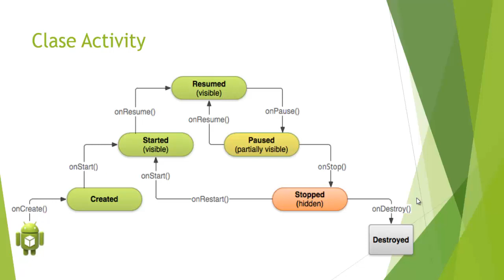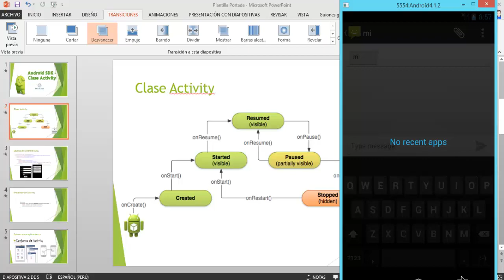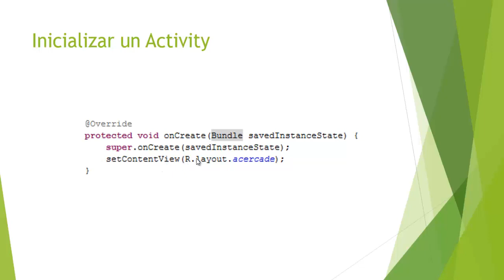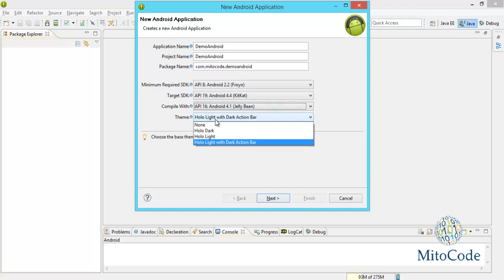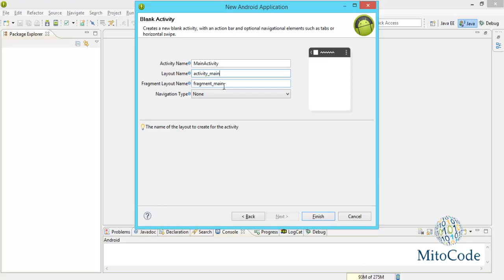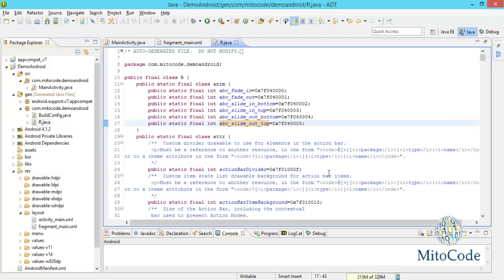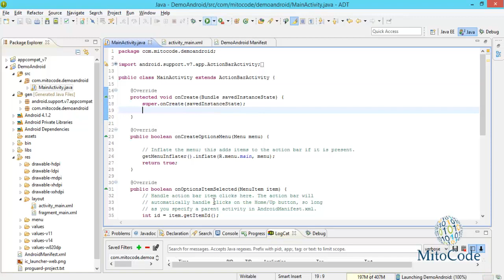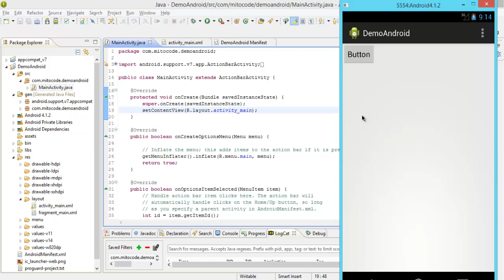Android Activity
Video en el cual se explica el ciclo de vida de la clase principal en Android, la clase Activity.
Conceptos básicos sobre interfaces (layout) en Android SDK, asi como también la estructura básica de un proyecto de Android SDK.